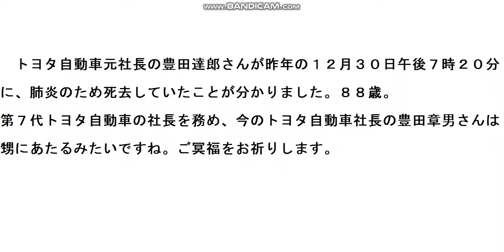トヨタ自動車元社長の豊田達郎さん死去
トヨタ自動車元社長の豊田達郎さんが、昨年の12月30日に肺炎のため死去していたことが分かりました。88歳。